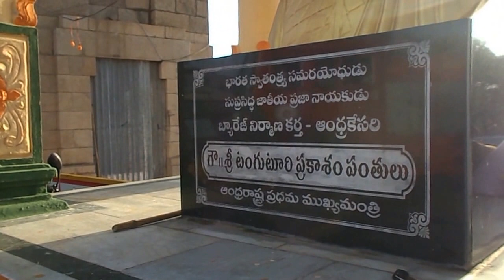Vijayawada-Prakasham Barriage Area with Pushkara Devoties-16.08.2016